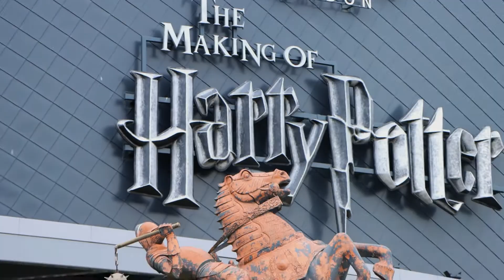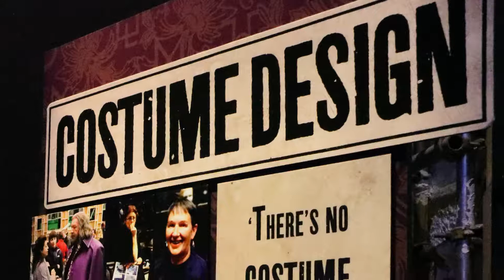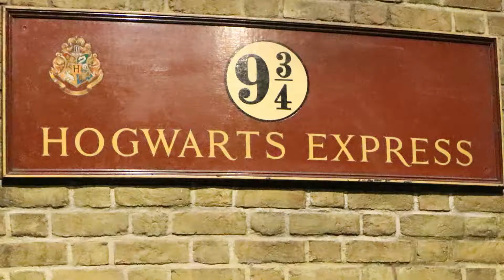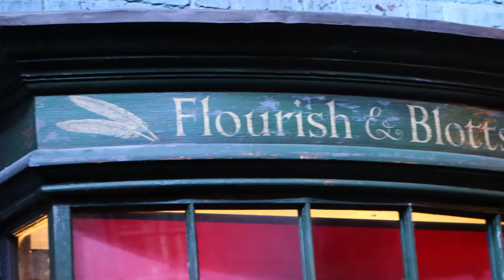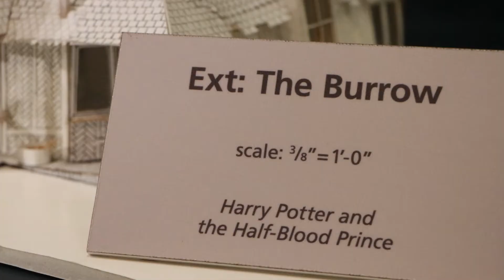Harry Potter Studio Tour! London!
Join me & my bro as we take a magical tour of the Harry Potter Studio in London! Its a fantastic experience & we highly recommend visiting this magical place! With set locations such as Dumbledore's office, the Gryffindor common room, Snape's potion class, the Forbidden Forrest, Gringotts Bank & many more! Plus absolutely loads of props & clothes from the movies! Don't forget to check out the huge selection of merchandise in the shop too! Also ride a broom like a real wizard! Fans of Harry Potter will love this experience!